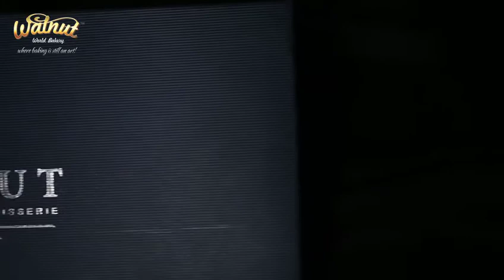Diwali Special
This Diwali Instead of exploding crackers, enjoy explosions of flavour this year with Walnut Bakery Special
Flourless Moroccan Cookies,
Turkish Baklava &
Delectable Assorted Cookies.
May your home be filled with light and your mouth be filled with our Diwali Special Flourless Moroccan Cookies. 🍪
To order these Delightful Delectables you can call on any of our outlet -
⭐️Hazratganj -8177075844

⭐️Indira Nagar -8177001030